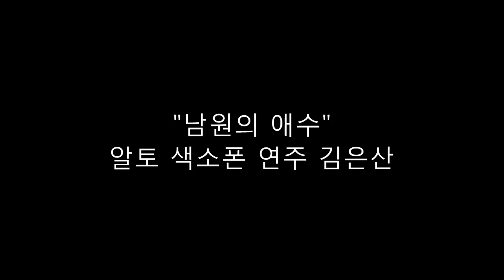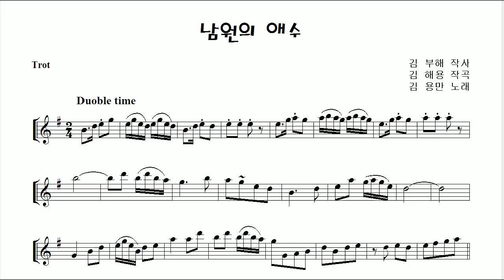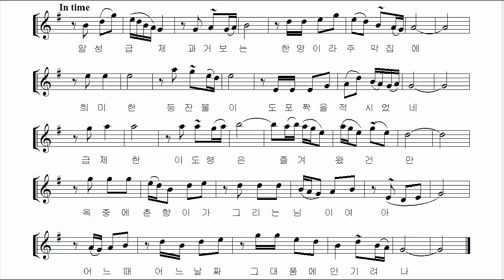"남원의 애수" 알토 색소폰 연주 김은산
구정을 3주 남짓 앞두고 연세 많으신 구독자님들을 위해 "남원의 애수"를 준비 하였습니다. 1980년대 이전의 구정 특집 TV편성 에는 춘향전이 단골 메뉴로 나왔었지요. 익히 알고있는 뻔한 스토리를 매년 보면서도 재미있고 즐거웠고, "남원의 애수"는  '춘향전'을 모티브로한 노래이기에 60대 중반 이상의 어르신들께는 이맘 때면 많이 기억나는 노래일듯합니다.

연주팁:
이 곡의 전주, 간주 부분은 노래 부분의 두배 빠르기로 박자를 세며 연주하여야합니다.

즉 전주는 폴카나 폭스 트롯같이 빠른 2박자 풍의 "쿵쿵" 으로 박자를 세고

노래 부분은 일반 트롯처럼 한 마디를 "쿵짝 쿵짝"하고 박을 붙여보시면 악보가
잘 읽혀지실것입니다.

처음 연주하실때 전주, 간주는 아주 빠르기 때문에 참고 삼아서 연습을 해보시고
노래 부분을 집중적으로 연습하시면 재미를 붙이실수 있으실것입니다.

후에 아주 빠른박을 통한 운지를 연습하시고 싶으실때
전주, 간주 부분을 집중적으로 연습해보세요~

추운 날씨에 건강하시고 행복한 명절 맞이하세요~